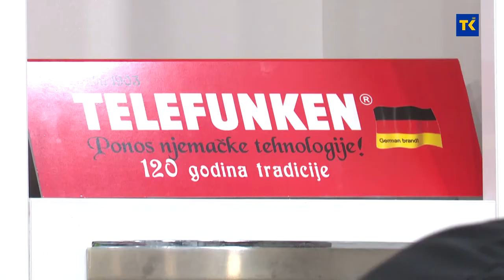SOČNO I MOĆNO - KULINARSKI SHOW - SALATA SA KOBASICAMA